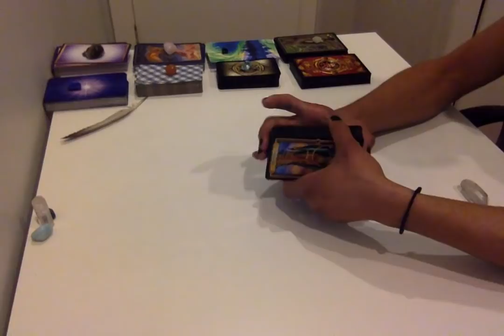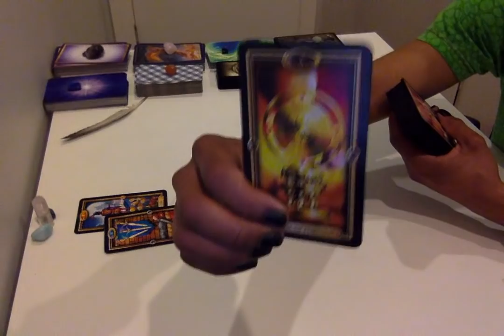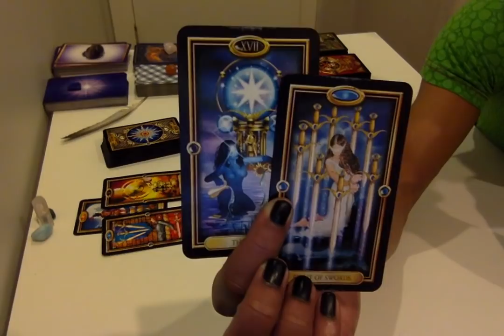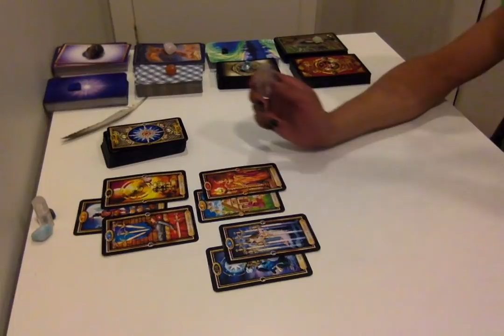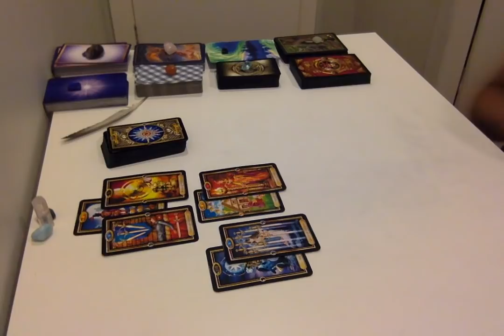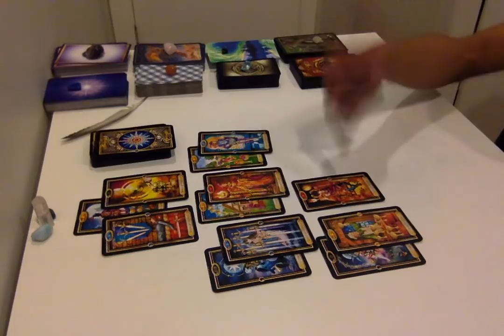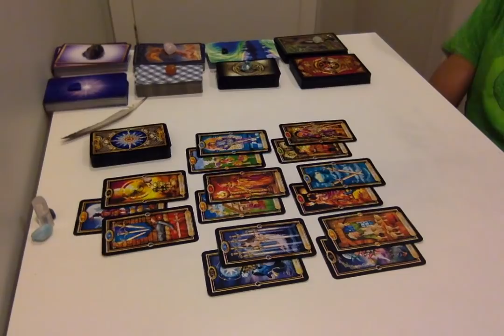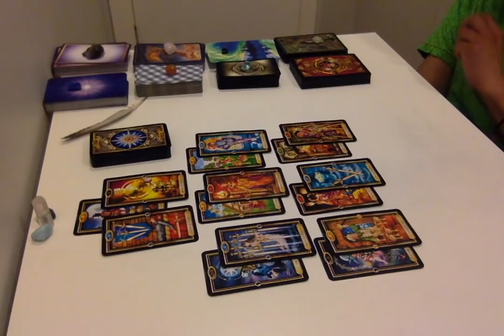Capricorn - Divine Timing Is At Hand - Mar. 16 - 31